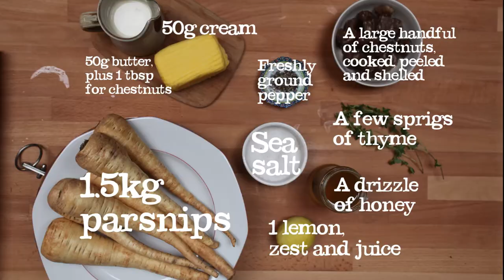Parsnip Mash with Honeyed Chestnuts | Abel & Cole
Do the mash. Do the parsnip mash. Order everything you need for this and for your whole Christmas feast